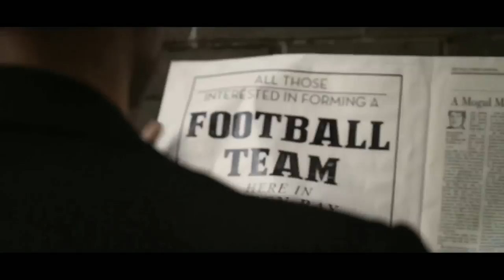SVG College Summit 2018 Keynote: CBS Sports' Pete Radovich and Craig Silver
The 2018 SVG College Summit Keynote Conversation featured two of the most talented storytellers in the sports television business: CBS Sports' Emmy Award-winning Senior Creative Director Pete Radovich and Coordinating Producer for College Football Craig Silver.

The keynote session – entitled “Modern Creative Storytelling in Live and Postproduction Sports Environments" – provided an inside look at how the two CBS Sports leaders create high-quality content both a live and non-live atmosphere. Most notably, the keynote conversation took SVG College Summit attendees behind the scenes of this year's production of the Army-Navy Game. Radovich detailed how he and his team created the inspiring Sports Emmy-winning show open for this year's game, while Silver addressed how his team inside the truck adapted to the compelling action on the field as it played out.